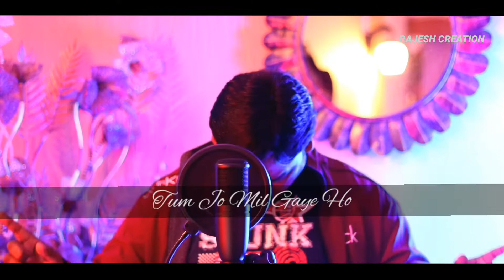Tum Jo Mil Gaye Ho, Unplugged Songs, Cover Song, Rajesh Video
Tum Jo Mil Gaya Hai is a very emotional melody song. This song is sung by Mohammad Rafi and Lata Mangeshkar.,Friends, this film is from Hansate Zakhm and this film came in 1973.  It was a very super hit film and it had Naveen Nischal ji and priya rajvansh in it.And friends, the director of this film was Chetan Anand ji and the music director was Madan Mohan ji!